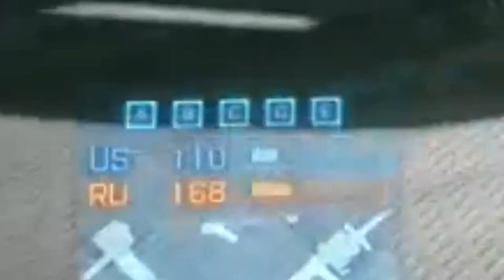Ballsing 'bout on Battlefield 3 (with !A55A55IN ! and Frank)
WHAT'S THAT?  1080p 60FPS?!
We decided to play some Battlefield 3 with no particular goal in mind... Enjoy!